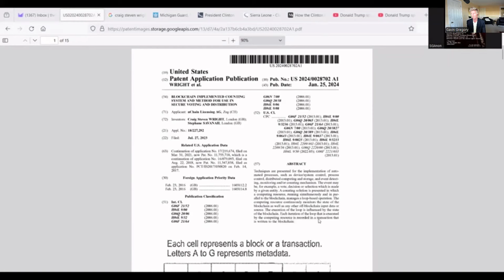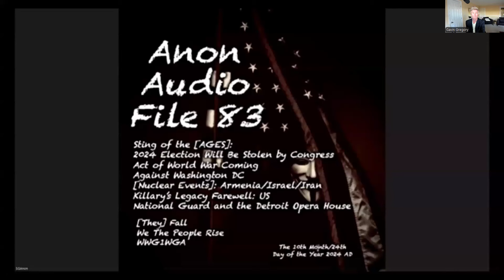nChain's Voting Patent: The Mainstream Awakening || Gavin Gregory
🎙️ Welcome to a groundbreaking episode on the Gavin Gregory channel! In "nChain's Voting Patent: The Mainstream Awakening," Gavin Gregory explores the transformative role of blockchain in election security, spotlighting nChain’s new blockchain-implemented voting patent. With exclusive insights from SGN, Gavin highlights the patent co-granted to Craig Steven Wright and Stephanie Savannah, underscoring its potential to enhance election integrity.

Gavin delves into Bitcoin's core strength as a "truth machine," focusing on its protocol's unique ability to create transparent and accountable systems, beyond mere financial applications. He emphasizes the importance of separating cryptocurrency trading from the blockchain’s foundational purpose of honesty and transparency.

The episode also covers mainstream media’s take on blockchain voting technology, with a particular focus on SGN’s reporting of nChain’s patent, and includes a teaser for an upcoming exclusive interview with Eric the Healer, discussing his pivotal 1985 meeting with Donald Trump for added context on today’s events.

⏰ Video Duration: 00:09:29

🎬 My First 24-Hour Dry Fast Experience: A Vlog-Style Journey

🎬 Decoding Secrets: BSV, Terra Node, XRP vs XPR, and COPA vs Wright

🎬 Bitcoin, Blockchain & IP: Reggie Middleton's Crypto Trends 2024

🎬 Fire & Ice | Marriage & Divorce